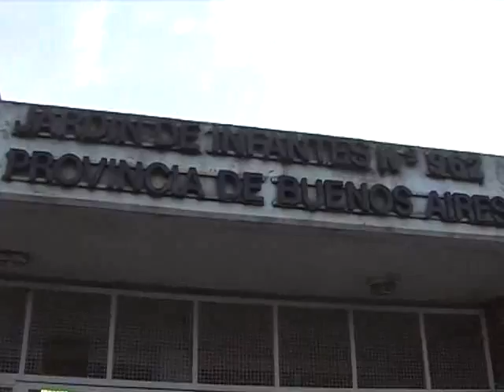QM NOTICIAS- LA PLATA- DENUNCIA A MAESTRA EN JARDIN DE INFANTES